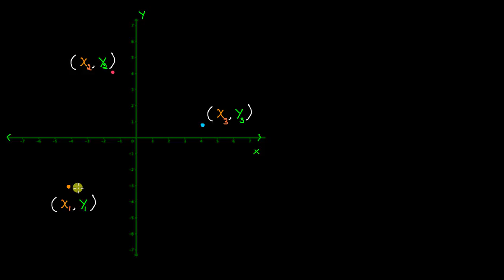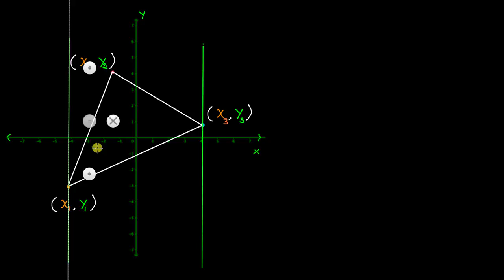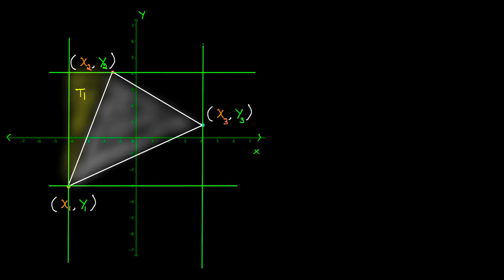ತ್ರಿಭುಜದ ವಿಸ್ತೀರ್ಣವನ್ನು ಕಂಡುಹಿಡಿಯುವ ಸೂತ್ರವನ್ನು ಪಡೆಯುವುದು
Original Title : Area of triangle formula derivation